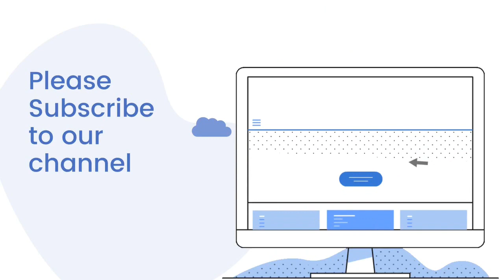A charming chat: part 3 ENROLL NOW in UnitedHealth Group Clinical Trial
One area of Covid 19 treatment that has been successful in the past, but not leveraged as much is adoptive immunity of transferring sensitized serum to patients who are just starting to develop symptoms with the serum of patients who have overcome the disease.

In this interview, we talk with Chief Medical Officer (CMO) of UnitedHealth Group, Dr. Migliori to discuss their collaboration with the Mayo Clinic for a clinical trial that has recruited over 27,000 patients.

This enormous collaboration with UnitedHealthcare involves over 7,000 doctors, 2400 participating centers including John Hopkins, Mt. Sinai and several others including local community hospitals.

"With testing, isolation, contact tracing and quaratine. This thing (Covdid19) doesn't have a chance if it comes back a second time" - Dr. Migliori

This is final video in a three part series.

You can also check out the article on thedoctorweighsin.com. To enroll now,

Help stop the spread of the coronavirus.